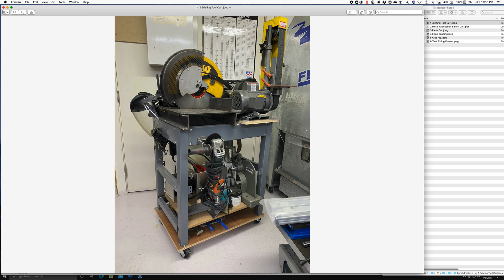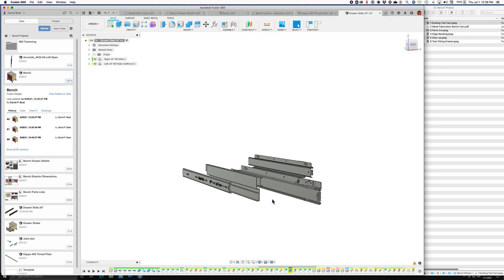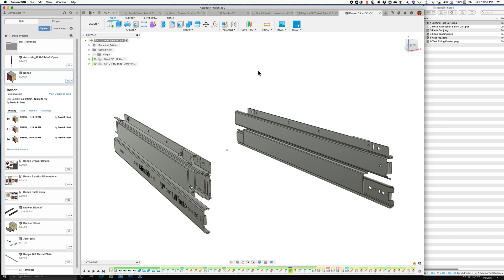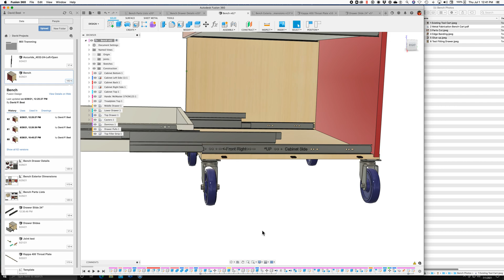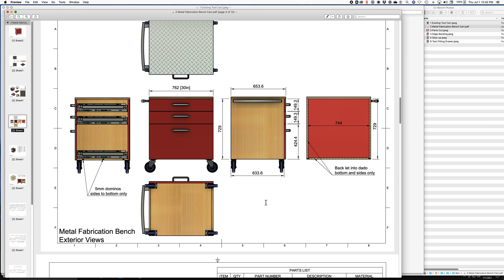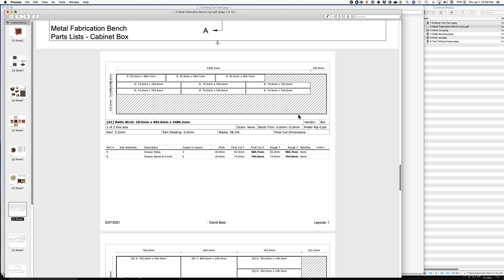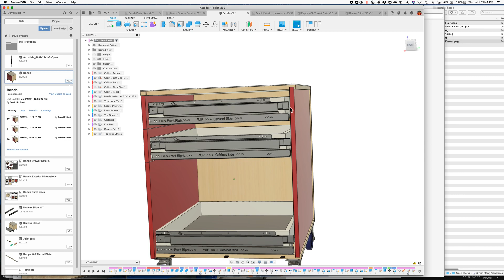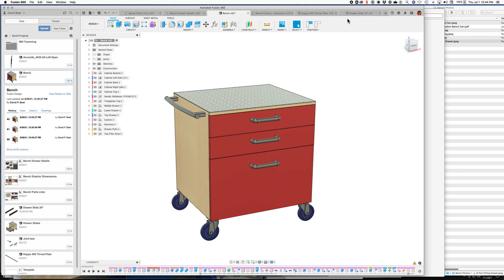Metal Fabrication Storage Cart David P Best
Using Fusion 360 3D Modeling CAD/CAM system to design a shop cart for metal fabrication benchtop tools and storage.